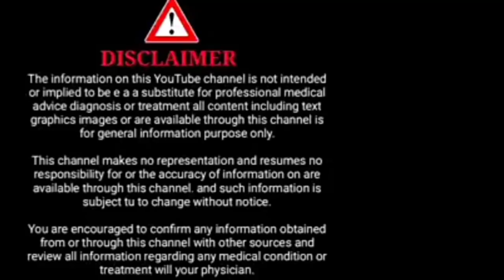ಮನೆಯಲ್ಲಿ ಮಗುವಿನ ಬಗ್ಗೆ ತಿಳಿದುಕೊಳ್ಳೋದು ಹೇಗೆ ? How to check baby health at home during pregnancy